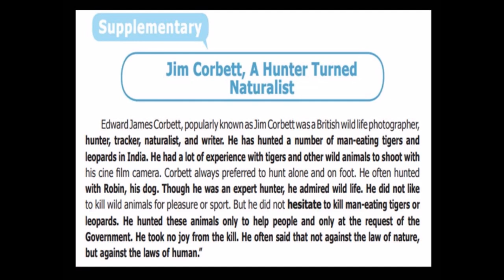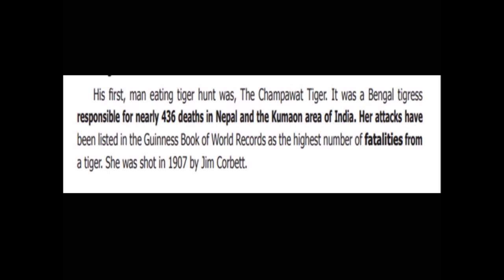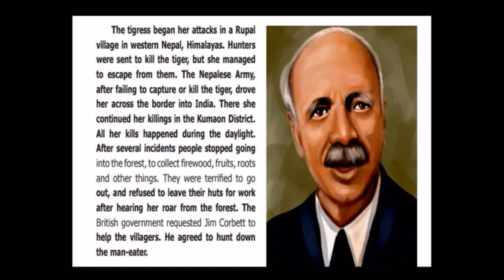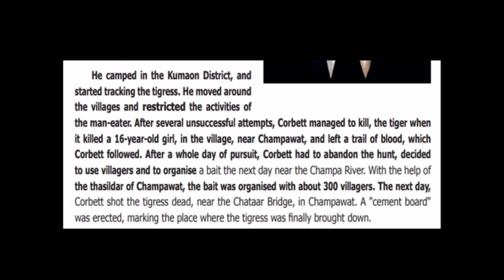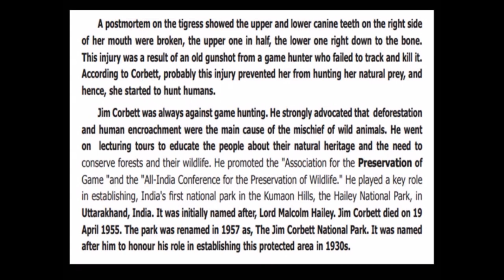Jim corbett a hunter turned naturalist| 8-th std English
Jim corbett a hunter turned naturalist 8th std in tamil